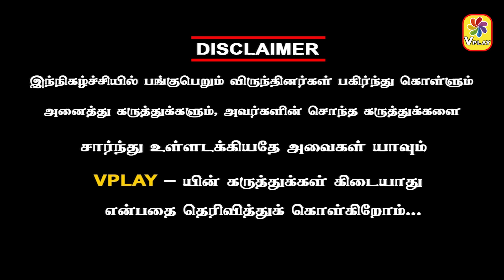சூர்யா-வை பிடிக்காதா அஜித்,விஜய் ரசிகர்கள்.!|ரத்தக் கொதிப்பு...!!ரத்த கொதிப்பு.! யாருக்குனு தெரியல.!